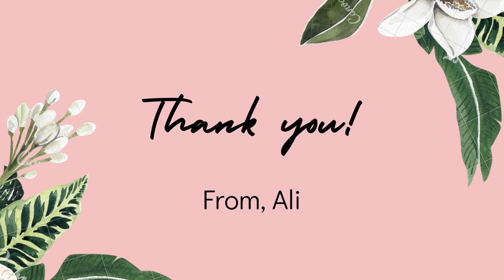Learning Activity ((PEH S211))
Javier, Aliyah Loreen
H12P